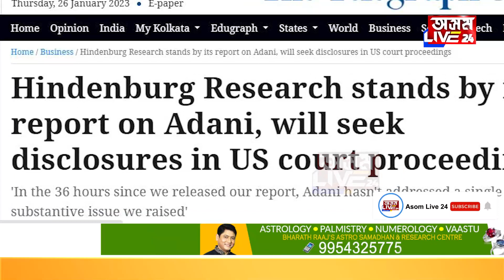আদানীৰ হাহাকাৰ! ফাদিল হ’ল গোপন তথ্য, এটা বাতৰিত আদানীৰ লোকচান ৪৮ হাজাৰ ৯৯৯ কোটি ৩০ লাখ টকা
আদানীৰ হাহাকাৰ!
ফাদিল হ’ল গোপন তথ্য
এটা বাতৰিত আদানীৰ লোকচান ৪৮ হাজাৰ ৯৯৯ কোটি ৩০ লাখ টকা